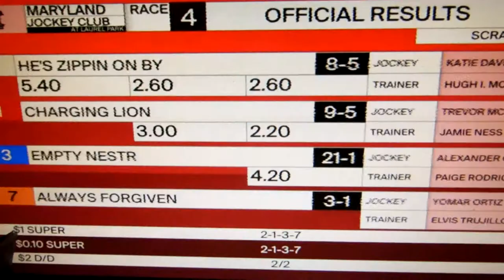Davis & McCarthy, engaged 2 B married, photo finish at Laurel Park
Nov. 20, 2020, Race 4, Katie beats Trevor by a nose.